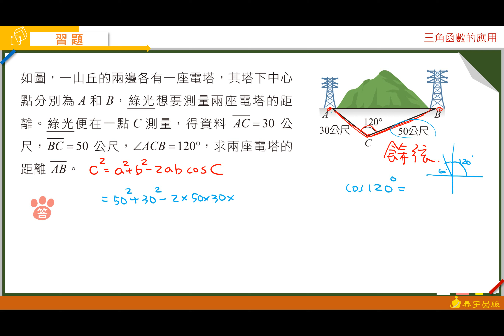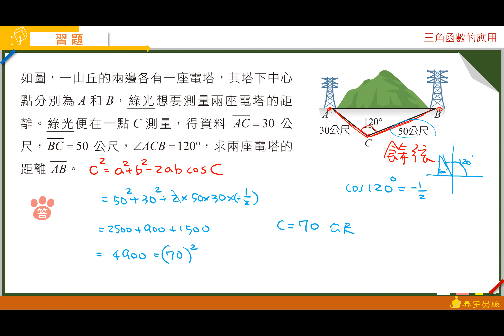技高數學B（四）乙版Unit1習題第2題 泰宇出版．翔宇文化